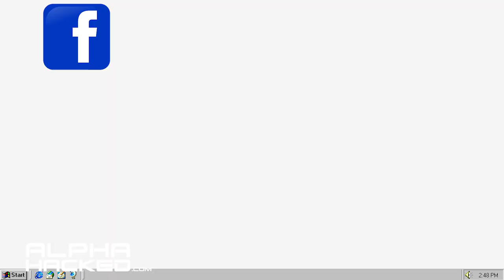The guy who "bio-hacks" w supplements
Bio-hacking supplement addict shows you how to be like Rogan